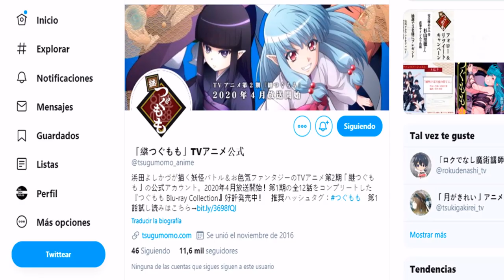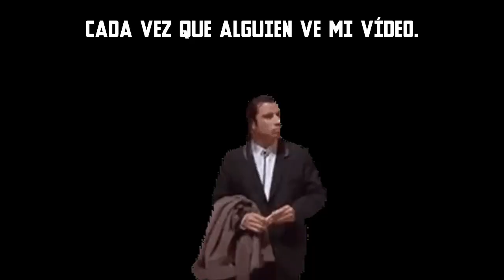OPINIÓN GENÉRICA | Tsugumomo (1° ova)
La OVA "h" de Tsugumomo se estrenó hace poco y hoy daré mi opinión al respecto; cabe acotar que este vídeo NO ES UNA CRÍTICA, mi sesgo emocional aquí prima, por algo es una opinión y no una crítica o reseña.

BITME EN PERÚ:
Best Cable: Canal 75

BITME EN MÉXICO:
Sky: Canal 217
Izzi: Canal 317 y Canal 863 (HD)
Totalplay: Canal 326 (HD)
También está disponible en la plataforma Blim.